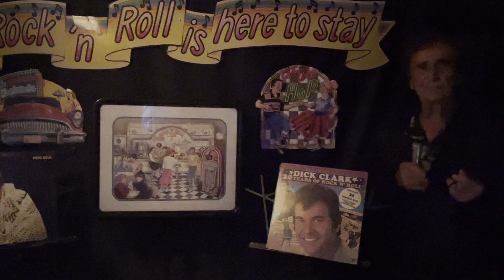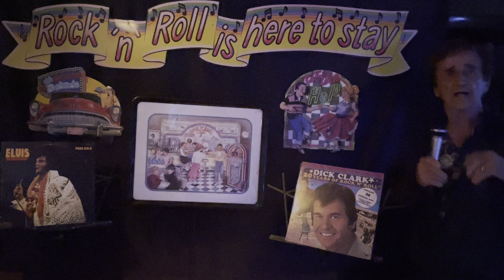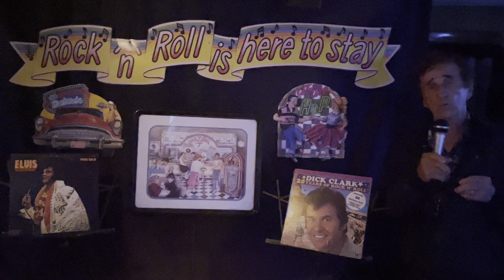“Too In Love With You”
Written and Sung by (Retro) Hank Rector